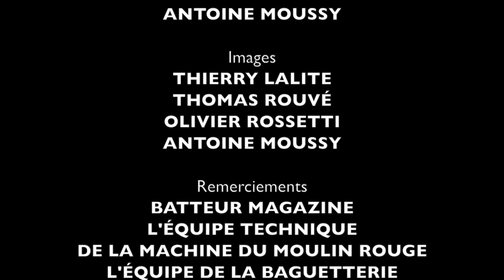Bag Show 2012 La Baguetterie - Loïc Pontieux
EXTRAIT DU BAG'SHOW 2012

LOÏC PONTIEUX artiste YAMAHA PAISTE

Réalisation vidéo
ANTOINE MOUSSY

Équipe technique
THIERRY LALITE
ANTOINE MOUSSY

Images
THIERRY LALITE
THOMAS ROUVÉ
OLIVIER ROSSETTI
ANOINE MOUSSY

Remerciements
BATTEUR MAGAZINE
L'ÉQUIPE TECHNIQUE DE LA
MACHINE DU MOULIN ROUGE
L'ÉQUIPE DE LA BAGUETTERIE

Organisation et production du BagShow
LA BAGUETTERIE SAS
PHILIPPE LALITE

Enregistré à la Machine Du Moulin Rouge
à Paris le 28 OCTOBRE 2012